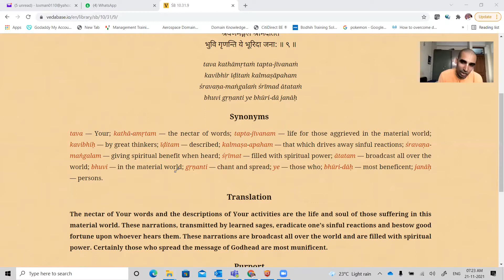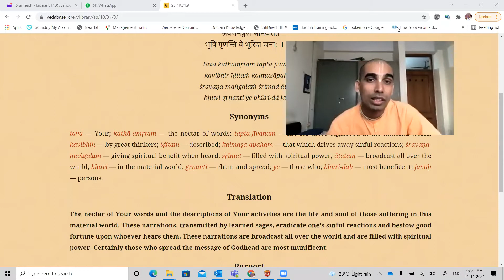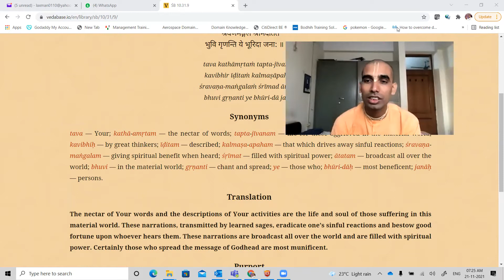Importance of Reading SB - Class by HG Gauranga Darshan Prabhuji - Gachibowli Satsang Group 21-11-21